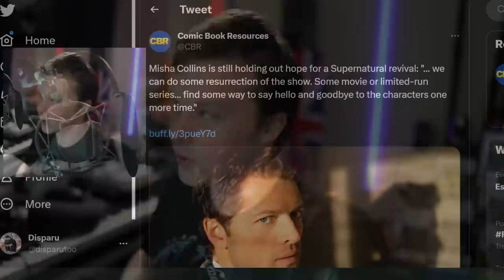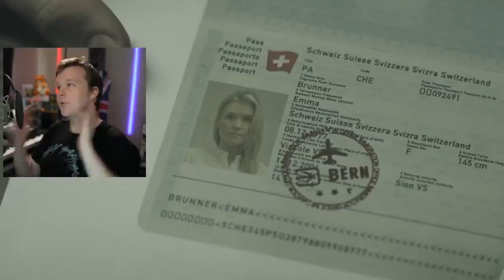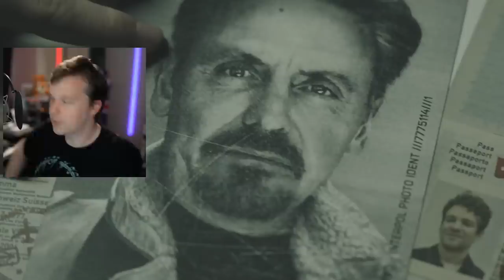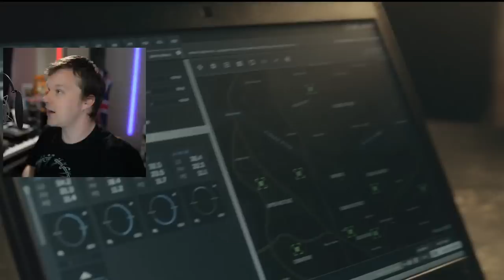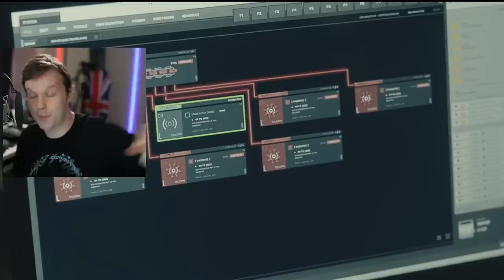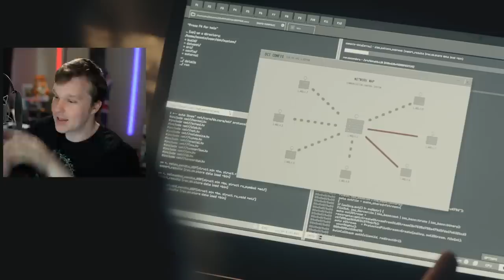Gotham Knights Finale Review - It's FINALLY OVER!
Gotham Knights finale review of CW's Season 1 Episode 13. CW's latest DCU tv show set in the Batman universe inside Gotham. Robin rejoins the battle against The Court of Owls Talon. The Gotham Knights attempt to defuse several bombs, one of which is strapped to the joker's daughter, harvey dent's daughter. But as one building will be lost, is their time to escape Wayne tower and Ra's al Ghul's assassins? Is CW's Gotham Knights Finale worth watching?